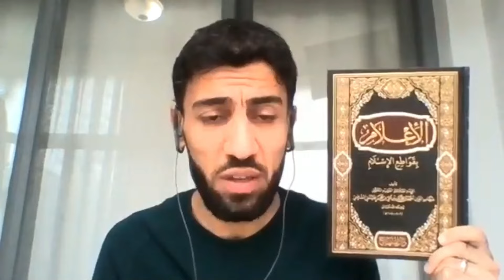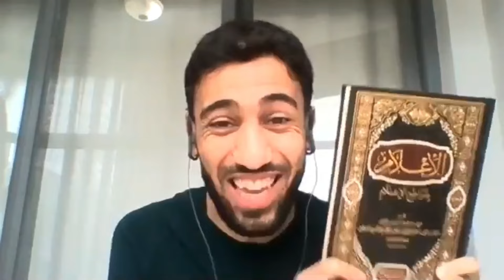Tekfir Mevzusu-İbn Hacer'in el-İ'lâm Kitabı | 87-A | el-İktisat fi'l-İtikat